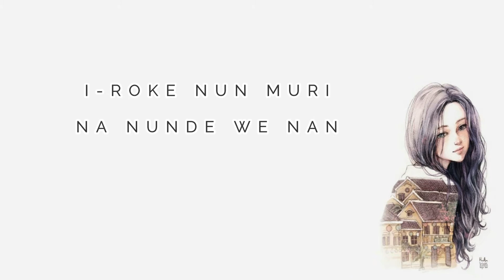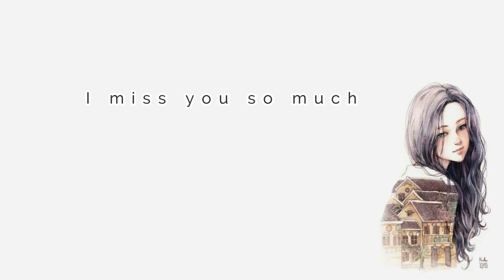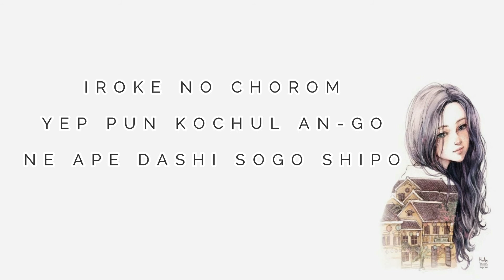WANNA ONE - 'BEAUTIFUL' [EASY LYRICS]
Open for requests. Thank you.